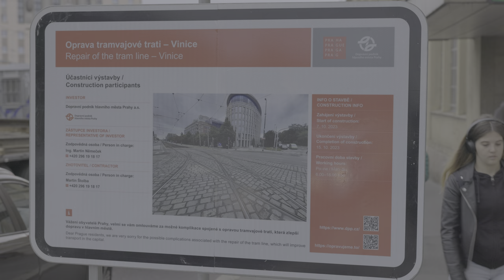Rekonstrukce tram. trati Vinohradská, Jičínská, Flora, Želivského 9.-10.2023 | 8K HDR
Reportáž z rekonstrukce tratí na Praze 3 a provozních změnách spojených s výlukou. Práce probíhaly v několika etapách, ve videu jsou zachyceny momenty od 18. 9. do 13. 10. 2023.

Canon EOS R5, RF 28-70mm f/2, Raw Lite, Comica Traxshot, Davinci Resolve